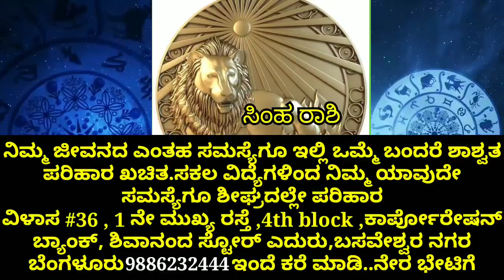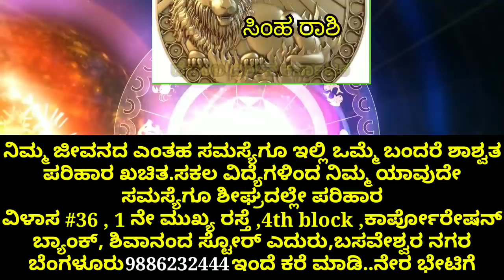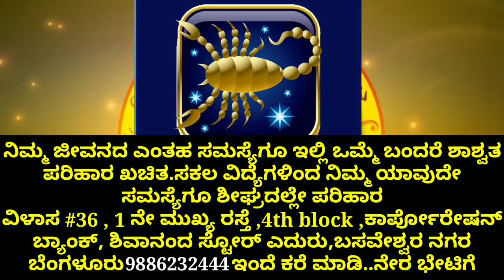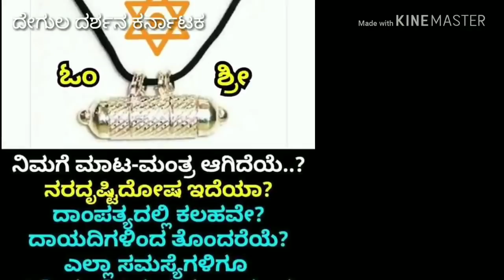ಶ್ರೀ ಧರ್ಮಸ್ಥಳ ಮಂಜುನಾಥೇಶ್ವರ || Dina Bavishya • Kannada Astrology || Monday Daily Haroscope in Kannada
Kannada Astrology tips.

Pandith keerthi prasad.